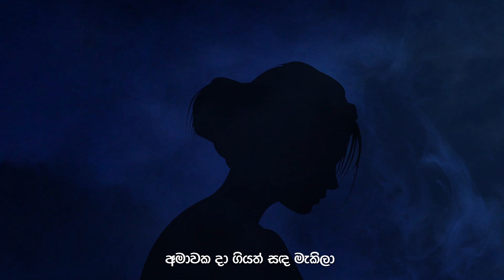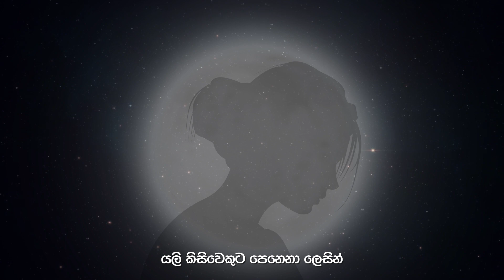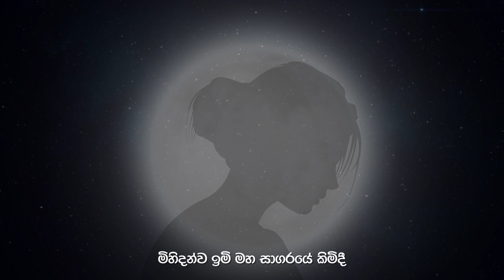Thani Tharakawak (තනි තාරකාවක් ) | Lakshana Lakmini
Thani Tharakawak (තනි තාරකාවක් )
Artist -  Lakshana Lakmini
Lyrics - Rukshila Ranawaka